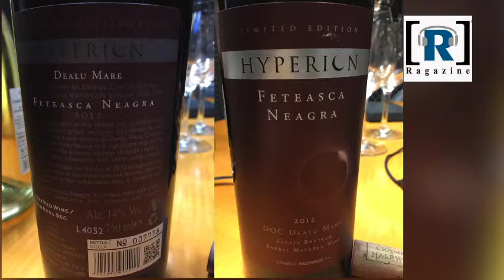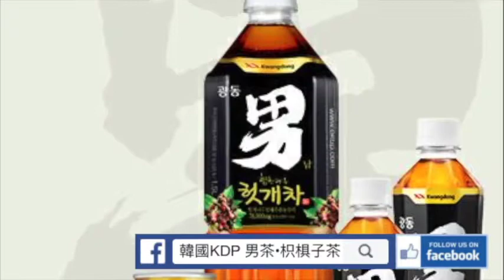共醉酒窖 - Wine 006: 2012 Feteasca Neagra Hyperion, DOCG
今次試下呢支羅馬尼亞好精彩的紅葡萄酒，Roberto也分享一下羅馬尼亞飲食文化及木桶的影響

Country：Romania
Winery：Halewood Wines
Brand：Hyperion
Region：Dealu Mare
Type：Red
Grape：Feteasca Neagra
Classification：DOCG
ABV：14
Vintage：2012
共醉QA：GOOD
參考價：320 (Heritage Wines)

製作鳴謝：Terry

共醉會(第231集) - 羅馬尼亞之夜
日期：2017 年 01 月 25 日（星期三）
主持：Kevin Ho，夏目貝，Calvin Wine，小兵
嘉賓：Roberto（Heritage Wines)
第一節: 羅馬尼亞人在香港，羅馬尼亞葡萄酒
第二節: 旅遊及歷史，飲食文化，紅葡萄 Feteasca Neagra